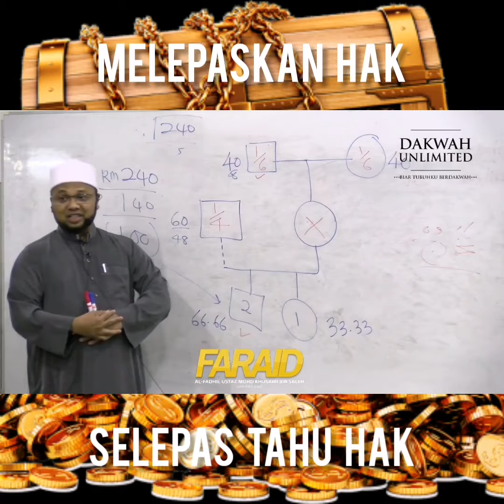Faraidh: Melepaskan Hak Selepas Tahu Hak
Harta pusaka; ada yang berhak menerima!